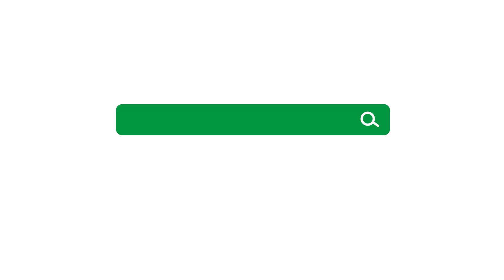Das sicherste Hilfsangebot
Überall auf der der Welt werden Hilfspakete geschnürt, um notleidenden Menschen in der Coronakrise zu helfen. Aber immer wieder hören wir von Menschen, die vom Hilfsnetz nicht aufgefangen werden.
Gibt es denn ein Hilfsangebot, bei dem niemand übersehen wird? Das für jeden Menschen ganz persönlich gilt?